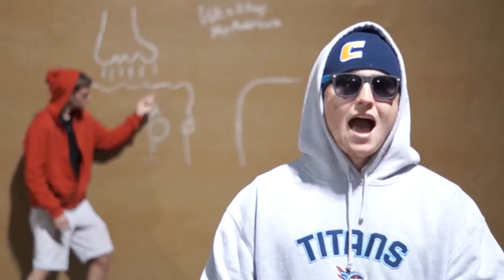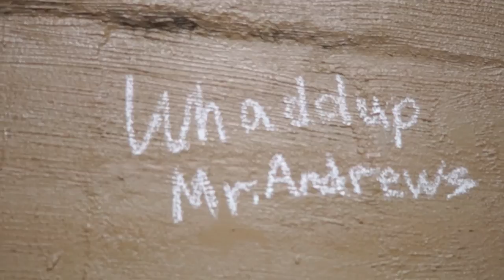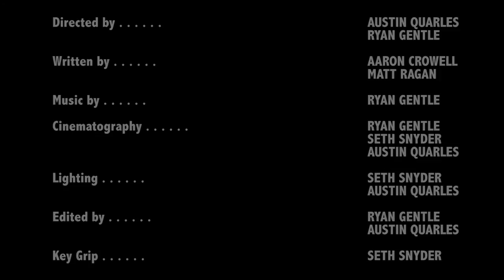Rap Lecture: Skeletal Muscle Contractions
Lyrics by Aaron Crowell and Matthew Ragan
Directed by Austin Quarles and Ryan Gentle
Cinematography by Ryan Gentle, Austin Quarles, and Seth Snyder

Lyrics:
Let me tell ya something 'bout muscle contractions
This fundamental basis puts your body into action
Many people go to the gym to get big
But if you don't know the science you'll be looking like a twig

Starting from the microscopic level in your muscle
It goes from fascicle, myocyte, myofilament
Within the myofilament lies 2 proteins
Actin and myosin step into the scene
These proteins slide past each other when you work out
But this is just the basis of what I'm talkin bout
Now you know the core of what im bout to say
Lets talk about action potentials oookkkayyyyy

Action potentials come from the motor neuron
Releasing acetylcholine telling the cell to turn on
This neurotransmitter travels through the synaptic cleft
Where it meets chemical ion channels at the cell
Sliding down the sarcolemma goes the potential
cell goes from negative to positive thats differential
Next in line for the potential is a triad
Made of 2 terminal cisternae and a t-tubule
When the impulse travels down into the t-tubule
It meets proteins called DHPR, don't let this fool you
DHPR tells RYAN, OPEN UP THE DOOR
And then Ryan tells the SR to release Calcium more

The newly released Calcium combines to troponin C
Which is a precursor to tropomyosin you see
Tropomyosin blocks the active sites on actin
Until Calcium comes in telling it to move man
This is the point where actin and myosin bind
I'll go ahead and call this a cross bridge if you don't mind
Pi is going to leave at this point
Resulting in myosin moving on your joints
Now that the myosin is moving a little faster
ADP leaves and myosin binds to actin tighter
ATP then comes in and releases the actin fiber
If this doesn't happen then your body starts to rigor
The cross bridge thens uncocks the two proteins
Muscle relaxation is the new scene